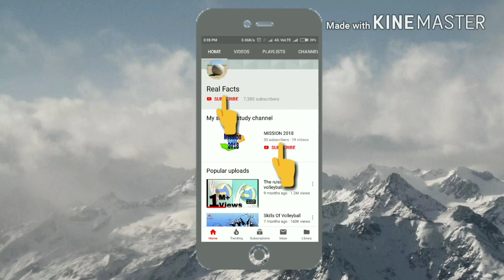मुजफ्फरनगर के चपरासी का बेटा बना इंडिया का 'मेसी', फुटबॉल में करेगा देश का प्रतिनिधित्व |Real facts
Hii friends
मुजफ्फरनगर के चपरासी का बेटा बना इंडिया का 'मेसी', फुटबॉल में करेगा देश का प्रतिनिधित्व
 हेलो दोस्तों इस चैनल पर हम आपको दुनिया की तमाम छोटी और बड़ी सभी  सार्वभौमिक स्टोरी बताते हैं और उन महान व्यक्तियों की स्टोरी आपके सामने लाते हैं जिन्होंने देश के खातिर बहुत कुछ किया है और शायद ही आप लोग उन सभी के बारे में जानते होंगे

SUPPORT. 👈